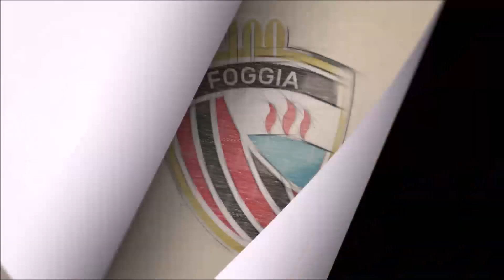MARCHIONNI: “Domani conta soltanto vincere”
Conferenza stampa di Mister Marchionni alla vigilia di